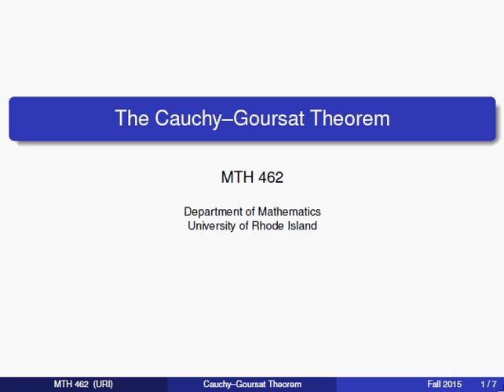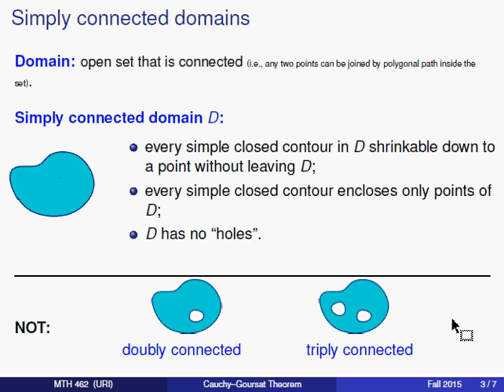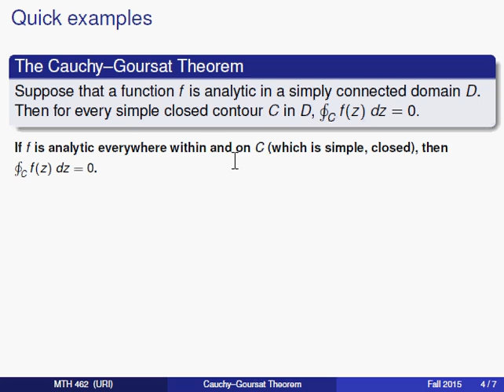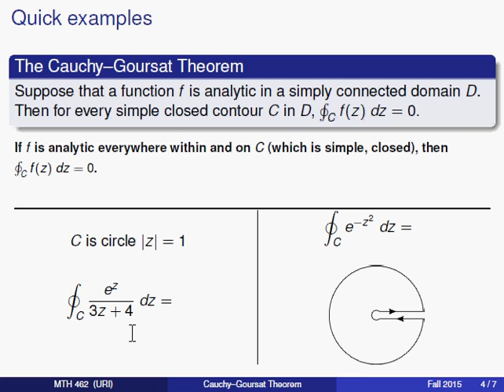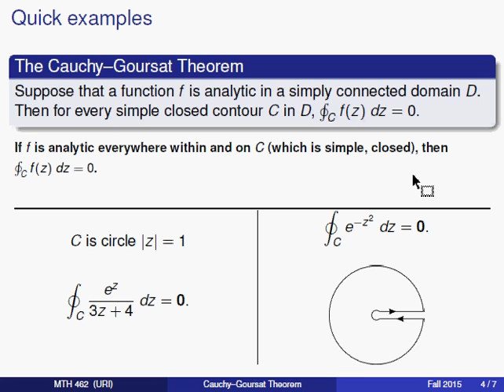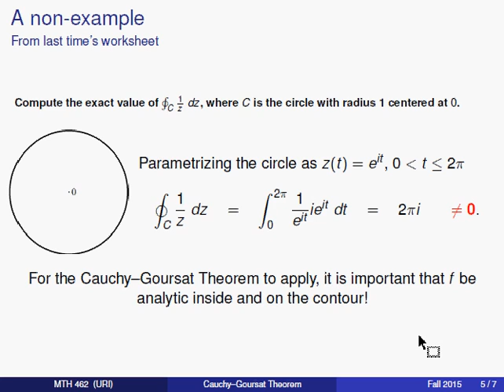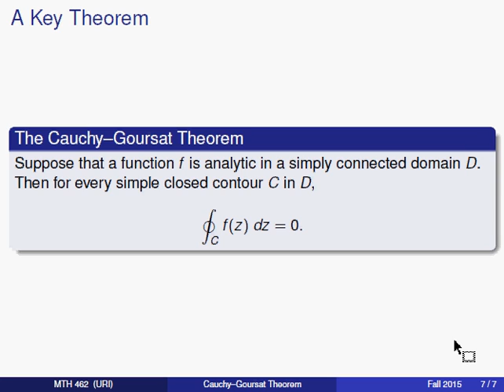The Cauchy-Goursat Theorem